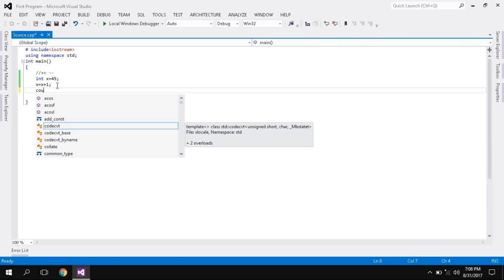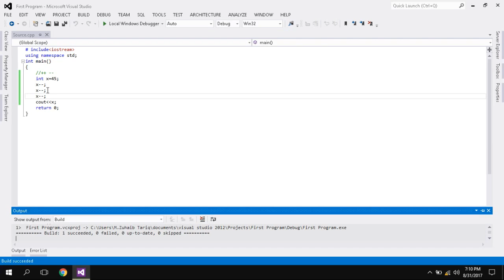Incremental And Decremental Operators In C++ In Urdu / Hindu | getintocode.blogspot.com